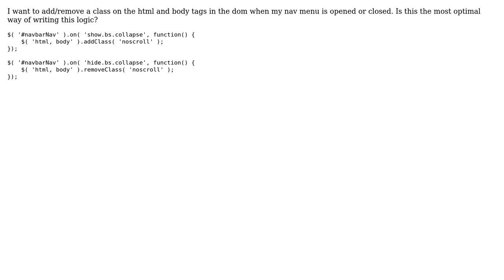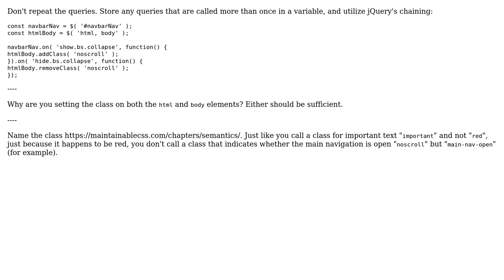Code Review: Add or remove a class on two elements when two different events fire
With thanks & praise to God, and with thanks to the many people who have made this project possible! | Content (except music & images) licensed under CC BY-SA | Music | Images & others | With thanks to user Toby Speight user thenomadicmann user RoToRa and the Stack Exchange Network Trademarks are property of their respective owners. You are responsible for your own actions.